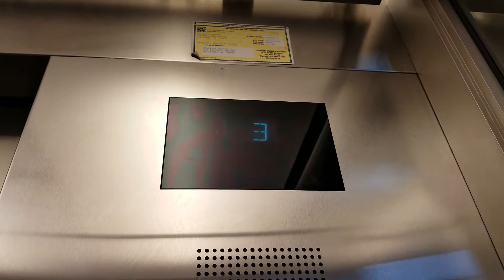Retake: 2008 Otis GEN2 Traction Elevator 8A | Bellevue Square | Bellevue WA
These two elevators replaced a single 1981 Montgomery G&P Hydraulic Elevator with EPCO Flushline fixtures and an F-pitched motor. Retake. Taken after the motors were replaced.

Installed 2008